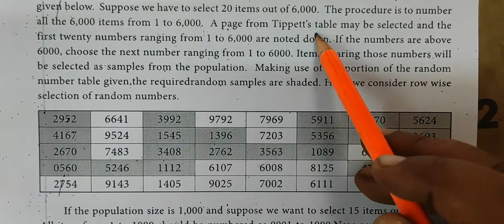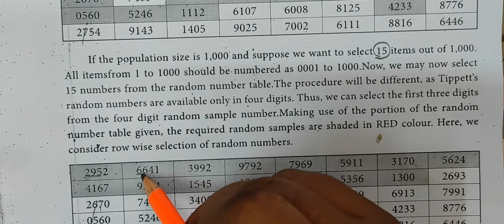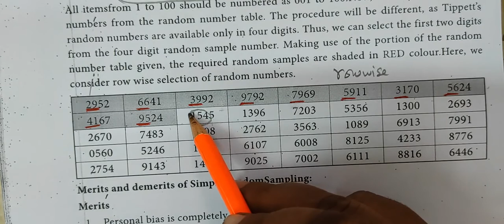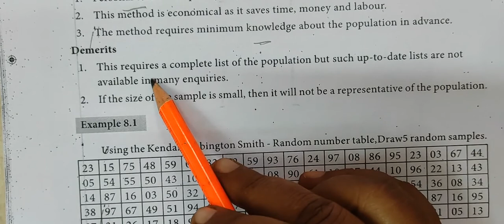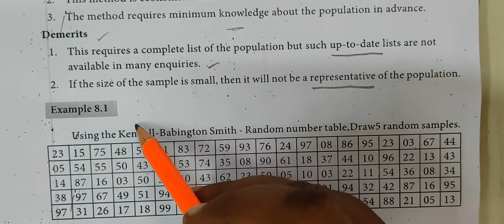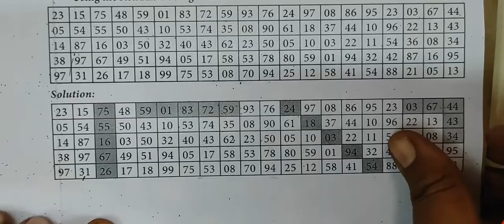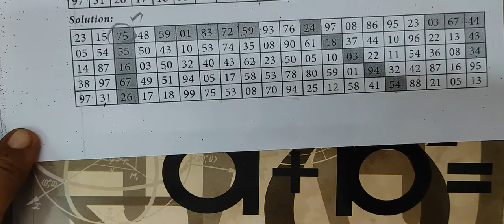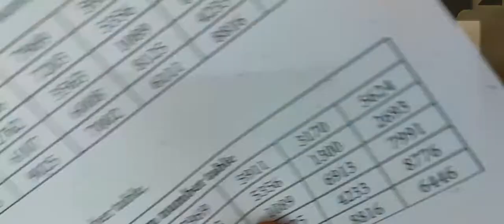12-BM [Exle-8.1 ] 8.Sampling techniques and Statistical Inference # Gomathi maths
12-BM  [Exle-8.1 ] 8.Sampling techniques and Statistical Inference # Gomathi maths and english